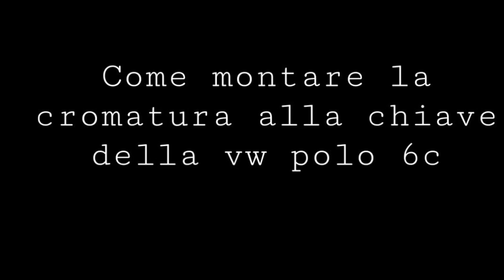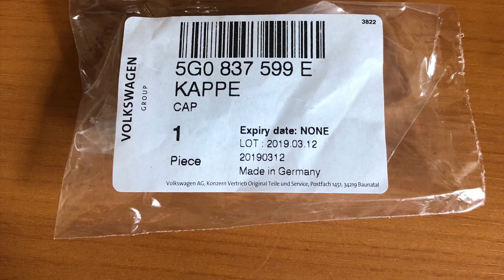vw polo 6c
Sostituzione con parte cromata chiave vw polo 6c